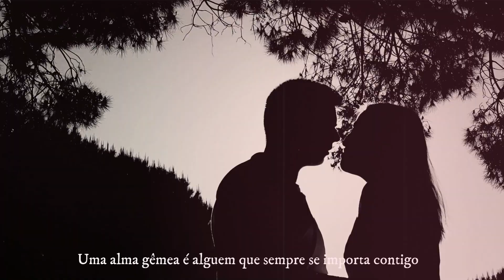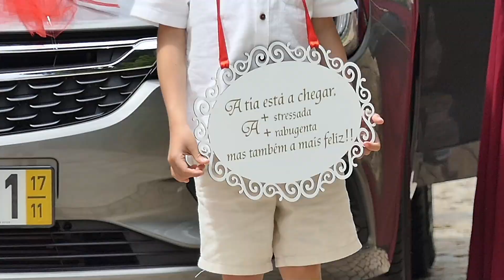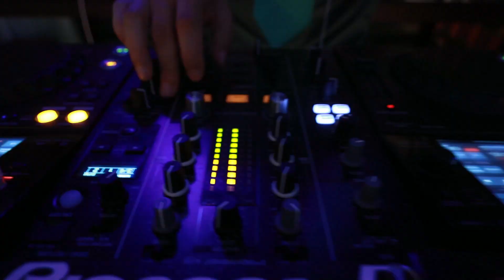FOTO ALVES - Andreia e Diogo Quinta dos Bambus